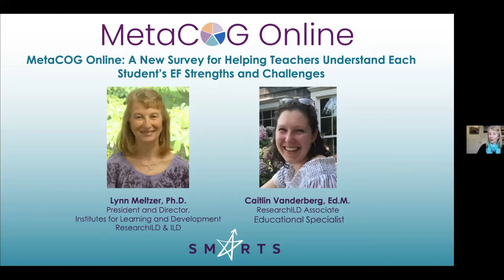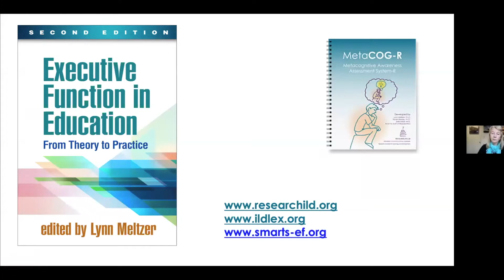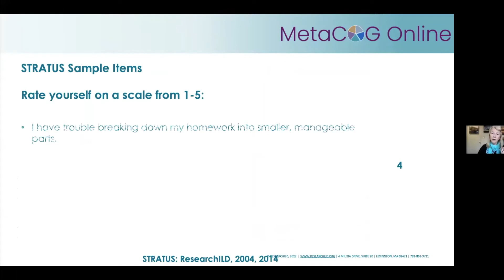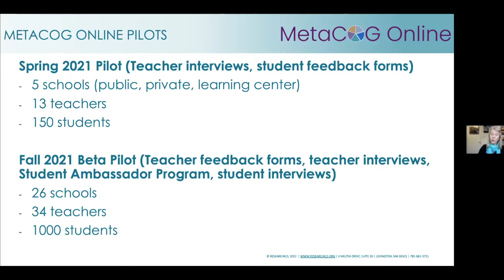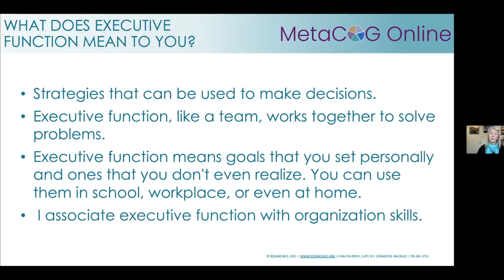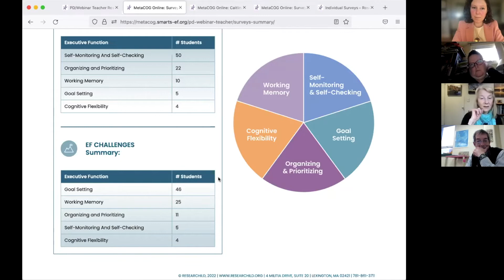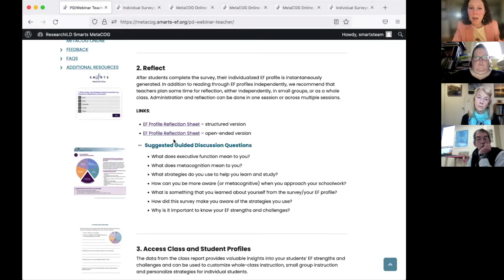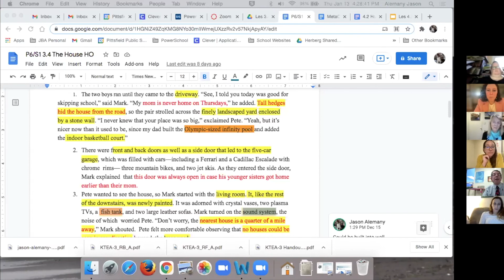Announcing MetaCOG Online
MetaCOG Online is an interactive executive function survey system that helps students develop an understanding of their learning profiles, including their executive function strengths and challenges. This unique online survey enables students to understand and reflect about their personalized EF profiles and also provides teachers with a class summary and action plan framework based on their students’ needs. Join Lynn Meltzer, Ph.D., Director of the Institutes for Learning and Development (ResearchILD & ILD), and Caitlin Vanderberg, M.Ed., ResearchILD Associate, to explore the features of MetaCOG Online and how you can use this online survey tool to support your students. This webinar also includes first-hand experience from Lois Aubin and Jason Alemany, two Special Education teachers from the Pittsfield Public Schools. Both Lois and Jason have participated in the MetaCOG pilot program with their middle school students during the past year.